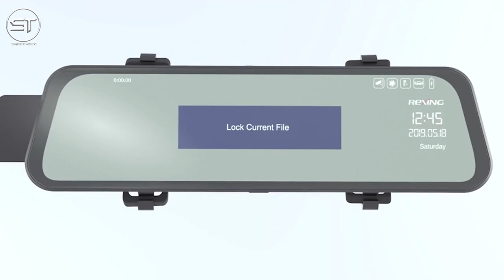Touch Screen Car Mirror Dash Cam